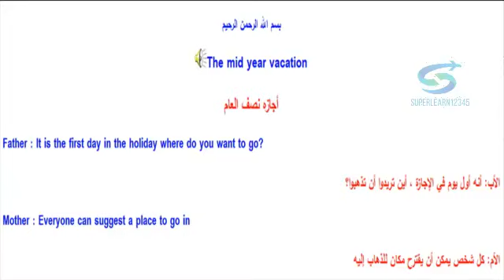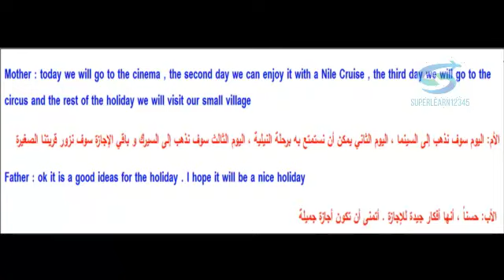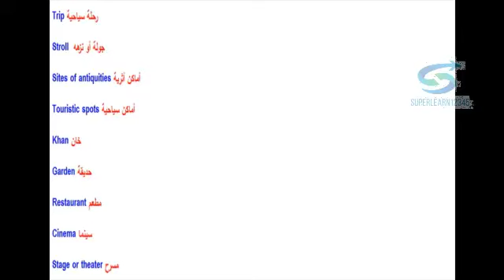تعليم محادثة لغة انجليزية 30 اجازة نصف العام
learn english language #
سوبر# ليرن #
# مجانا #
اون لاين#
# تعلم تحدث#
 اون لاين انجليزى بطلاقة  سهولة فى  قت سريع بدون معلم على قناة  ناطقة  بفيديو صوت  صورة  هو كورس تعليمى  دروس مجانية ممتعة  شيقة بأسلوب سهل مجانى بدون تكاليف  لا يوجد  رسوم  يخدم  يساعد الكبار  الصغار الطلبة  جميع الشباب لتعلم كافة  الاعمار  رجال الأعمال  البيزنس  العاملين  بالشركات   السياحة  الفنادق   التجارة   الباحثين عن وظائف  يشمل أيضا قصص قصيرة  حوار حوارات فى كافة الأنشطة  ألأحداث اليومية فى الحياة  شامل  مجموعة من الحوارات فى السفارة   البنك المطار فى المتحف الباحثين عن وظيفية من يريد التميز التفوق النجاح التقدم هذا الدرس لغة انجليزية اجازة نصف العام